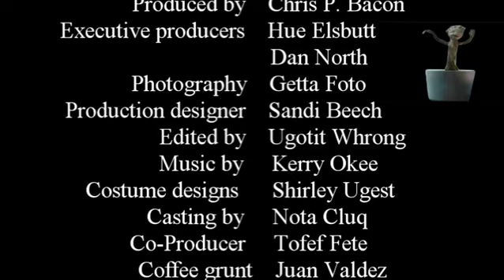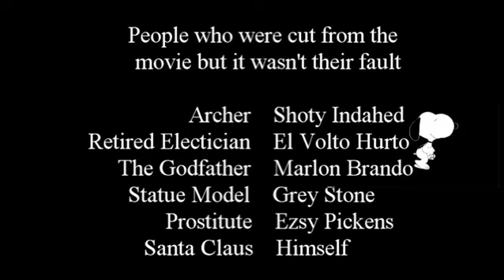The Day You Were Born Sandra!